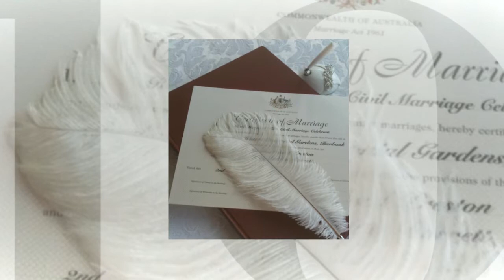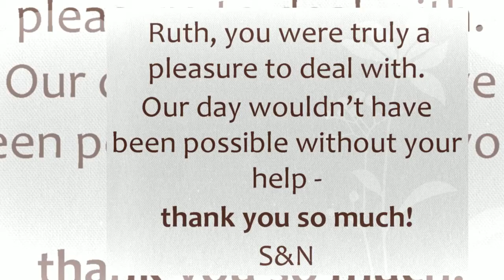Ruth Kuss, Montville Maleny Wedding Celebrant